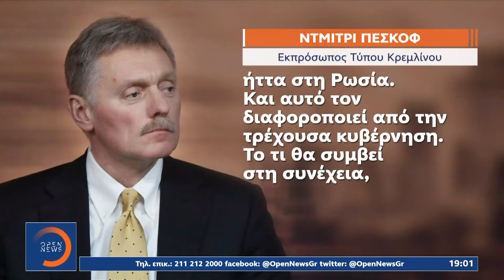Η Μόσχα δέχθηκε τη μεγαλύτερη επίθεση από την αρχή του πολέμου | OPEN TV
Ουκρανική επίθεση με drones στη Μόσχα. Μια γυναίκα τραυματίστηκε, έκλεισαν αεροδρόμια.